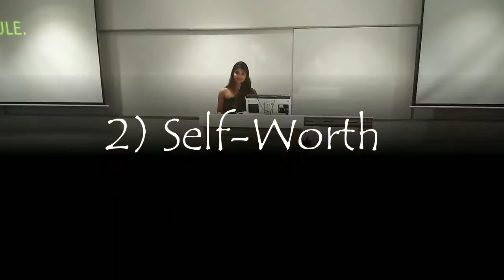Final TED talk by Ms Diva 2017